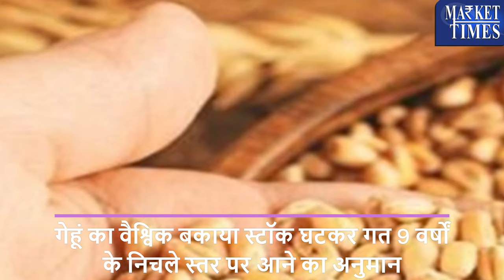विदेशों में उछला गेहूं -बनेगी ओर तेजी ! Wheat prices rise in international market !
Alasande Gram
Almond(Badam)
Ambada Seed
Amla(Nelli Kai)
Apricot(Jardalu/Khumani)
Arecanut(Betelnut/Supari)
Avare Dal
Bajra(Pearl Millet/Cumbu)
Banana - Green
Barley (Jau)
Bay leaf (Tejpatta)
Beaten Rice
Bengal Gram Dal (Chana Dal)
Bengal Gram(Gram)
Ber(Zizyphus/Borehannu)
Betal Leaves
Bhindi(Ladies Finger)
Big Gram
Bitter gourd
Black pepper
Bottle gourd
Broken Rice
Broomstick(Flower Broom)
Bunch Beans
Camel Hair
Cashew Kernnel
Castor Oil
Castor Seed
Chapparad Avare
Chennangi (Whole)
Chennangi Dal
Chikoos(Sapota)
Chili Red
Chilly Capsicum
Chow Chow
Chrysanthemum(Loose)
Cinamon(Dalchini)
Cluster beans
Coconut Oil
Coconut Seed
Coriander(Leaves)
Corriander seed
Cotton Seed
Cowpea (Lobia/Karamani)
Cowpea(Veg)
Cucumbar(Kheera)
Cummin Seed(Jeera)
Custard Apple (Sharifa)
Daila(Chandni)
Dal (Avare)
Dry Chillies
Dry Fodder
Dry Grapes
Duster Beans
Egypian Clover(Barseem)
Elephant Yam (Suran)
Field Pea
Fig(Anjura/Anjeer)
Flower Broom
Foxtail Millet(Navane)
French Beans (Frasbean)
Galgal(Lemon)
Gingelly Oil
Ginger(Dry)
Ginger(Green)
Gladiolus Bulb
Gladiolus Cut Flower
Goat Hair
Gram Raw(Chholia)
Green Avare (W)
Green Chilli
Green Fodder
Green Peas
Groundnut (Split)
Groundnut pods (raw)
Guar Seed(Cluster Beans Seed)
Gur(Jaggery)
He Buffalo
Hippe Seed
Honge seed
Hybrid Cumbu
Indian Beans (Seam)
Indian Colza(Sarson)
Isabgul (Psyllium)
Jack Fruit
Jowar(Sorghum)
Jute Seed
Kabuli Chana(Chickpeas-White)
Karbuja(Musk Melon)
Kartali (Kantola)
Kharif Mash
Knool Khol
Kodo Millet(Varagu)
Kulthi(Horse Gram)
Ladies Finger
Lak(Teora)
Leafy Vegetable
Lentil(Masur)
Little gourd (Kundru)
Long Melon(Kakri)
Lotus Sticks
Mahua Seed(Hippe seed)
Maida Atta
Mango (Raw-Ripe)
Marigold(Calcutta)
Marigold(loose)
Masur Dal
Methi Seeds
Methi(Leaves)
Mint(Pudina)
Moath Dal
Mousambi(Sweet Lime)
Mustard Oil
Myrobolan(Harad)
Nearle Hannu
Neem Seed
Nelli Kai
Niger Seed (Ramtil)
Onion Green
Other Pulses
Paddy(Dhan)
Papaya (Raw)